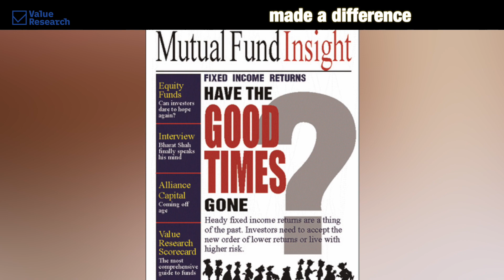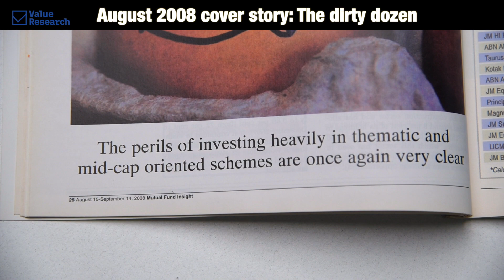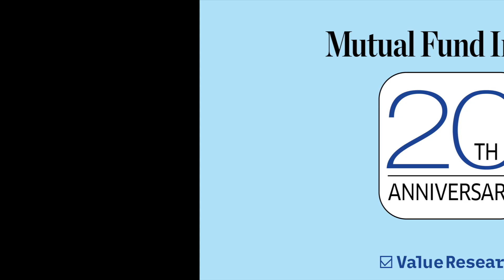Mutual Fund Insight turns 20 | Stories that made a difference | The dirty dozen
No matter who we have to go up against and who dislikes what we say, Mutual Fund Insight has always stood for investors’ interests.

Here's what happened after the MFI cover story of August 2008 appeared.